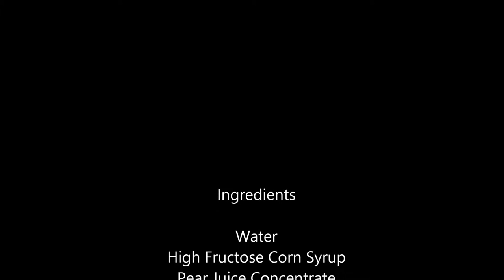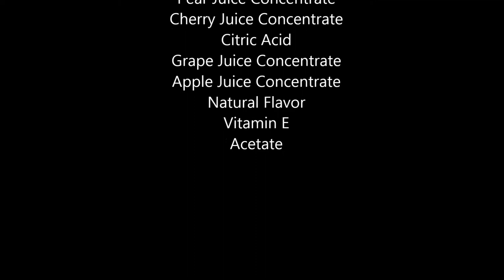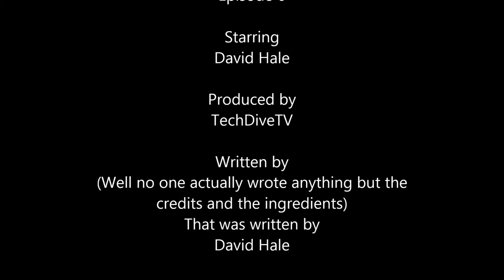TechDiveTV Commercial Commentary Episode 6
This Week's Episode deals with a Mother who wants to truly take care of your son.  Or does she?